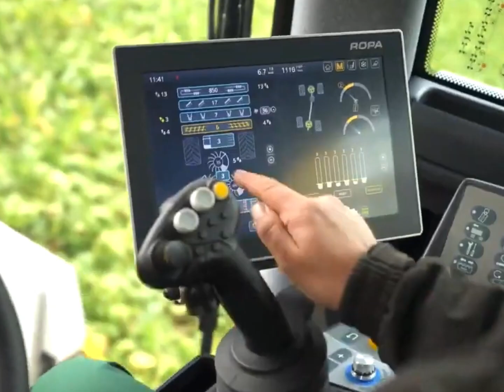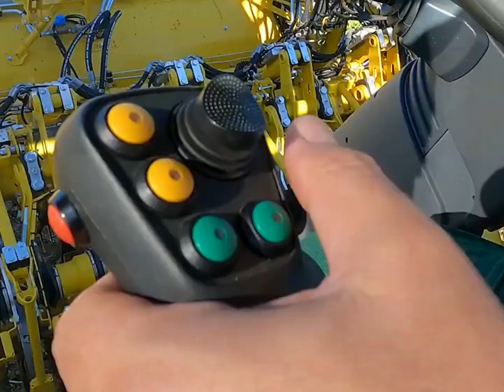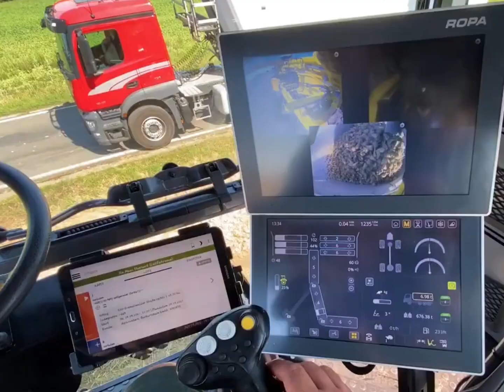Carrot and Beet Harvester | Underground Vegetables Harvester Machine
This video is about, Carrot and Beet Harvester | Underground Vegetables Harvester Machine.

           Underground vegetable harvesting refers to the practice of growing vegetables underground, usually in a greenhouse or other controlled environment, and then harvesting them using specialized equipment. This technique is particularly useful for growing crops in areas with limited space or poor soil quality.

One of the most common types of equipment used for underground vegetable harvesting is a root crop harvester. This machine is designed to pull up the entire root system of plants such as carrots, beets, and potatoes, without damaging the produce. It works by using a series of blades to cut the roots and then pulling them up using a conveyor belt.

Another type of machine used for underground vegetable harvesting is a vertical farming system. This technology involves growing vegetables in stacked layers, using artificial light and a nutrient-rich solution instead of soil. Harvesting is typically done manually, but some vertical farming systems have built-in conveyor belts or other automated equipment to assist with the process.

Overall, the use of specialized machines for underground vegetable harvesting can greatly increase efficiency and reduce labor costs. However, it is important to choose the right equipment for the specific crops and growing conditions, as well as to properly maintain and operate the machinery to ensure safe and effective harvesting.

🚜Carrot harvesting and use machine.
            There are various types of machines available for carrot harvesting and processing, depending on the scale of the operation and the specific needs of the user. Here are some common types of machines used in the carrot harvesting process:

Carrot Harvester: This machine is used to lift the carrots out of the ground and remove the tops. It typically consists of a row of tines that loosen the soil, allowing the carrots to be lifted up and carried onto a conveyor belt.

Carrot Topper: This machine is used to remove the tops of the carrots before they are harvested. It is often used in conjunction with the carrot harvester to improve efficiency.

Carrot Washer: This machine is used to clean the carrots after they have been harvested. It typically consists of a series of brushes or rollers that remove dirt and debris from the carrots.

Carrot Sorter: This machine is used to sort the carrots by size and quality. It typically uses cameras or sensors to detect the size and shape of the carrots and then sorts them accordingly.

Carrot Packaging Machine: This machine is used to package the carrots for distribution. It can be used to weigh and bag the carrots or to place them in boxes or crates.

Overall, using these machines can improve efficiency and reduce labor costs in the carrot harvesting process.

⭕Livestock